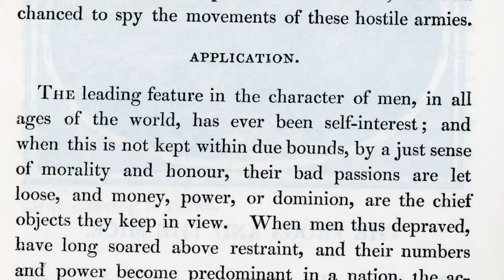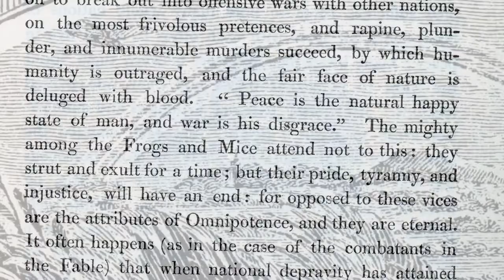The Frogs and the Mice